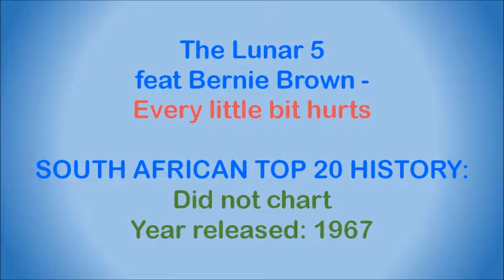The Lunar 5 feat Bernie Brown - Every little bit hurts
South African band from Cape Town. When this album (“Success Is The Lunar 5”) was being recorded at AVS Studios in Cape Town, the Square Set were also in studio and 3 of their members contributed to the album. Musicians on the album:

• Vocals – Bernie Brown
• Drums – Norrie Gabriels, Raymond Meade, Keith Moffat (Square Set)
• Bass – Raymond “Fonkies” Charles, Derek Marks (Square Set)
• Lead guitar – Charlie Ismail
• Rhythm guitar – Brian de Bruyn, Norrie Gabriels
• Brass – Arranged and conducted by Gerry Bosman
• Piano and electric piano – Lindsay du Plessis
• Organ – Nol Klinkhamer (Square Set)
• Backing voices – The Bassel twins (Christina and Editha), Marietta von Witt

Sound engineer – Ian Martin

Bernie Brown is from Athlone, Cape Town, South Africa. He started off his career with “Lunar 5” in the 1960s, later moving on to “The Soul Conspiracy” before following a solo career. He had a South African Top 20 hit with 'Sing Out Glory' in 1971. It reached #11 and charted for 8 weeks. He left South Africa in 1971 after having worked on the Percy Sledge and Adam Wade Shows. He traveled the world as an entertainer, including the USA and Italy, before settling in Australia in 1986, where he still performs today.

This song is off the album “Success Is The Lunar 5”, released in 1967. It's a cover of a Brenda Holloway song from 1964.